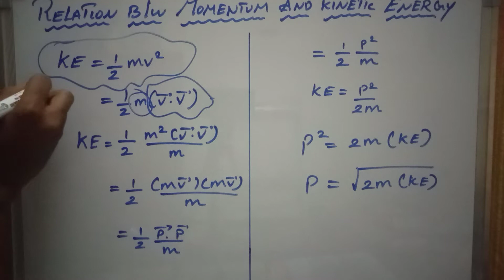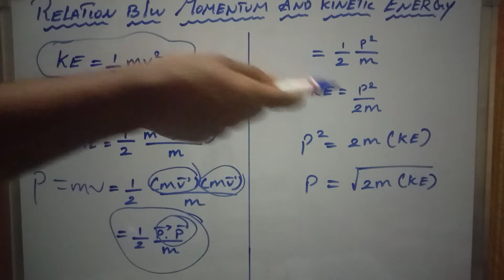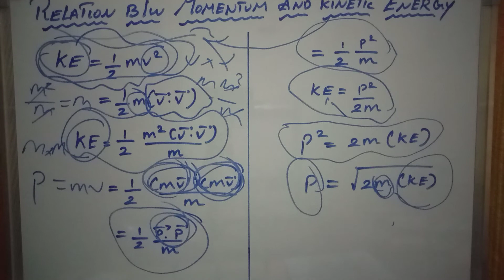Relation Between Momentum And Kinetic Energy Explanation Tamil | NEET/JEE Preparation | WhiteHeart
Relation Between Momentum And Kinetic Energy Explanation In Tamil

1. Power of self-motivation in NEET/JEE preparation A Amrith Rangan (IIT Madras) said this, “Self motivation is very important. You will have to realise the value of what you’re doing, you will have to be very ambitious.”

Your competition is not with other aspirants (in reality they are, but should not be in your mind). You have to surpass your own performance in tests. Neither get dejected by bad marks nor become overconfident. Work hard (smart) towards your goal.

2. When you improve yourself, motivation follows
In your monthly or practice tests, always set a target that how many marks you should get in it. But, don’t set big targets that are not achievable. You will improve with each test.

Analyse your test. Make a note of the silly mistakes you are doing. Your objective is not to repeat the same mistakes in the next exam. By this process, you will have strong grip and understanding on all concepts and the way of solving problems.

3. Build interest in subjects
One important thing for good NEET/JEE preparation is your interest in subjects – Physics, Chemistry and Biology. If you love solving problems, understanding concepts, you will want to focus on studies as much as possible, keeping all distractions away. Be consistent with your study time.

4. Remember your goals
Write them down (use sticky notes) and paste above your study table or any other place where you can see them regularly. It can be like “I want to crack NEET/JEE with very good rank and will study in top medical college.”

5. Take inspiration from NEET success stories
Read the story of Kriti Agarwal who cleared NEET in 3rd attempt and achieved her dream to become a doctor.

“Be consistent, don’t give up. It is not easy to crack exam but its not impossible. A lot of factors contribute in studies, keep yourself motivated and work hard for your dreams because this is a race, there are always people out there to take your place.”

6. Talk to your parents and teachers whenever you feel demotivated
They should be your go-to people for motivation. Parents love and understand you best. Good teachers are always available to guide and motivate you in the right direction. You just need to talk with them. So whenever you feel low on confidence and need some motivation in NEET/JEE preparation, speak to your parents or teacher.

Finally, don’t think about the result for now. Focus on the effort.

Nothing feels better than trying your best. Nothing.

When it gets tough, turn around and look how far you’ve already come. This is the best motivation.

Support Us